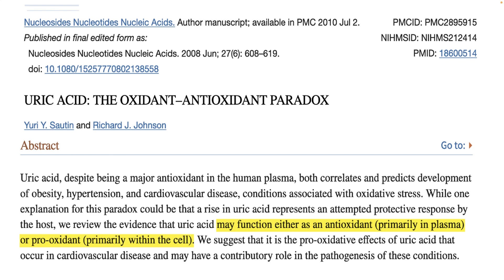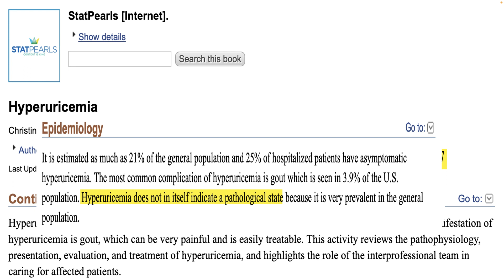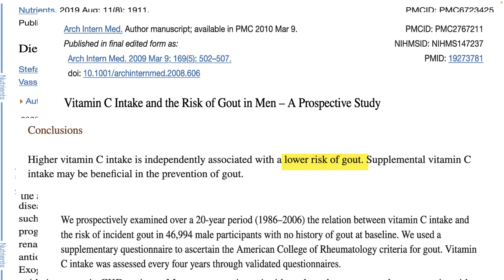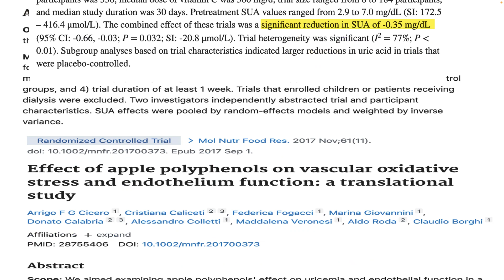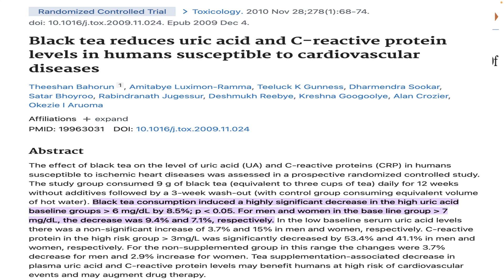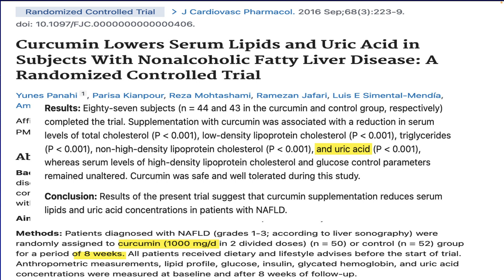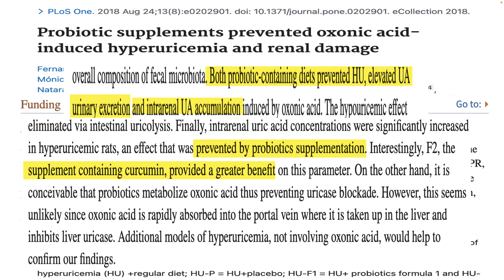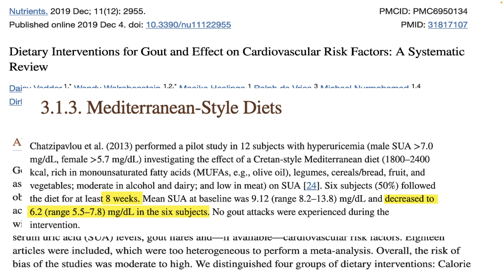The Truth About Uric Acid Lowering Supplements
You have elevated uric acid and want to reduce your levels naturally? Here is the clinical evidence for several popular ways to help gout and reduce high uric acid concentrations in the human body.
🔴 🔴Things I like & use:
🔴🔴 🔴Things used to make this video:
1 Lot’s of work
2 This video editing software
3 This Microphone